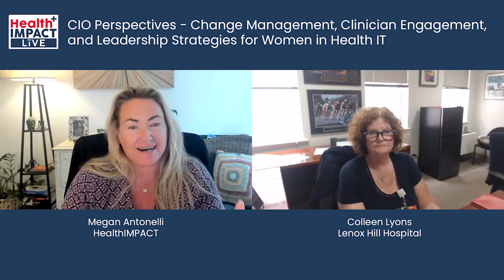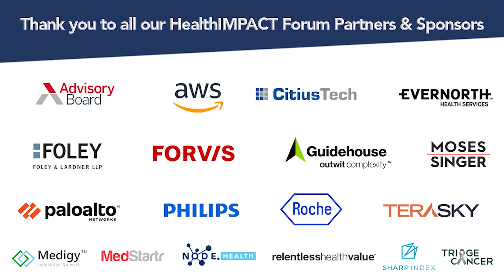Change Management, Clinician Engagement, and Leadership Strategies for Women in Health IT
CIO Perspectives - Change Management, Clinician Engagement, and Leadership Strategies for Women in Health IT

Explore the current landscape of women's leadership in healthcare technology. Discover successes, challenges, and strategies for empowering more women to drive transformative adoption in healthcare technology. Join us for insights and actionable discussions.

Colleen Lyons
Chief Information Officer
Lenox Hill Hospital

Megan Antonelli
Chief Executive Officer
HealthIMPACT